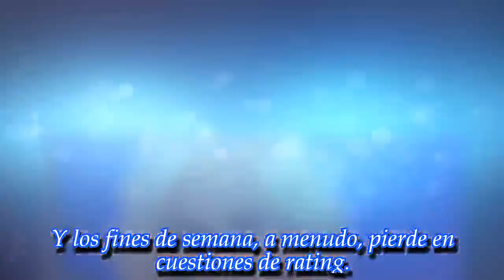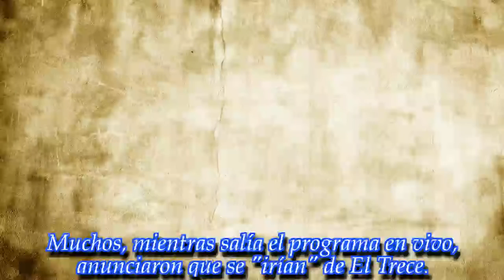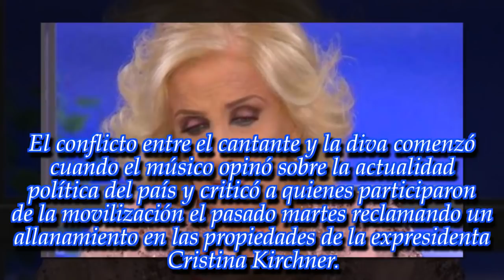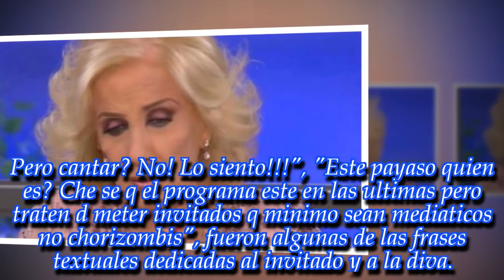"Che, sé que el programa está en las últimas,": Mirtha Legrand y una decisión que le costó carísimo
La diva fue muy cuestionada esta domingo a raíz de una elección sobre la emisión de hoy. El público fue lapidario